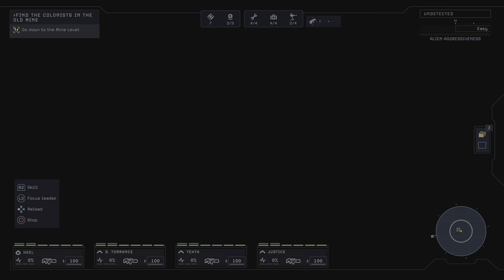Aliens: Dark Descent Playthrough Part 4 | Mineshafted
Playthrough Part 4 by FrostyFire10 on Ps5, Tactical asymmetric Shooter gameplay of Aliens: Dark Descent. Mineshaft Exploring time.